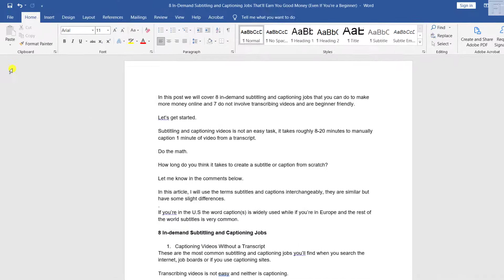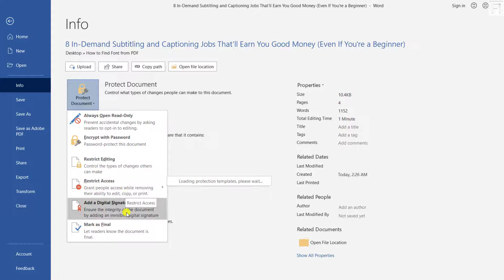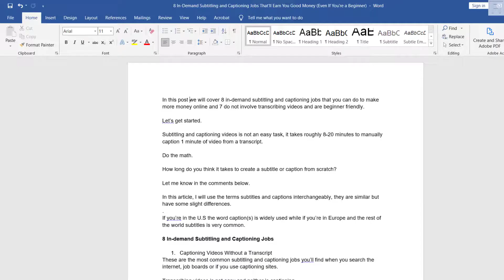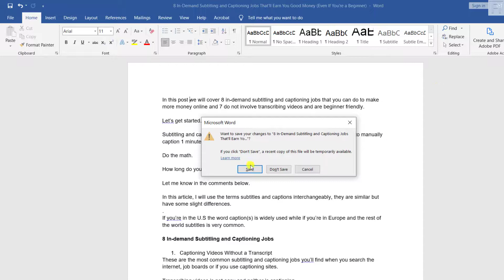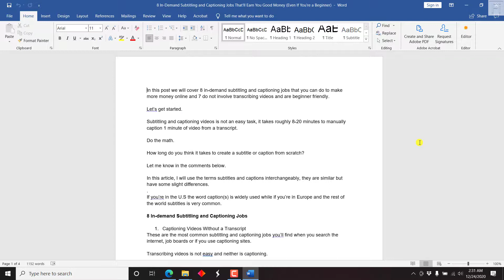How to Password Protect a Microsoft Word Document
In this video, I'll show you how to Encrypt or Password Protect a Microsoft Word Document to restrict editing, viewing, or changing the contents of the document.

Follow along. It's simple.